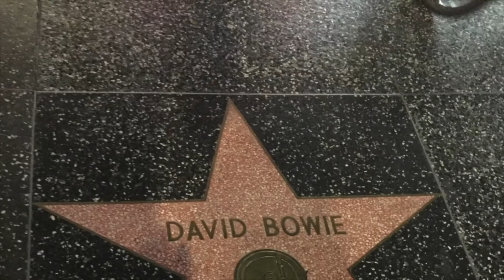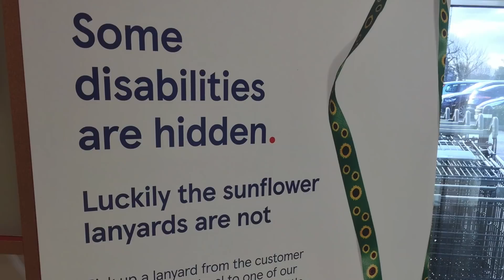♿️DISABILITY CHAITS: BEST & WORST SITUATION BECAUSE OF MY WHEELCHAIR ?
♿️I FIND MYSELF IN SOME INTERESTING SITUATIONS BECAUSE OF MY WHEELCHAIR. SOME GOOD SOME BAD. DISABLED ACCESS ISSUES ARE ALWAYS THE WORST, AND BEING DISCRIMINATED AGAINST BECAUSE OF YOUR DISABILITY, OR BECAUSE YOU USE A WHEELCHAIR CAN BE HEART BREAKING.

IN TODAYS VIDEO IM ANSWERING SOME OF THE QUESTIONS YOU ASKED ME OVER ON THE COMMUNITY TAB, ALONG WITH THE BEST AND WORST SITUATIONS I HAVE FOUND MYSELF IN.

•this video is just how I do it. there may be other ways which for for you. I cannot accept any responsibility for the actions you take after watching this video. You should always speak to a trained certified, medical professional first before undertaking any new activities.

FACEBOOK WEELSNOHEELS
SNAPCHAT GEM WHEELSNOHEELS

*Motivational Speaking
*Collaborations
*Disability/Accessibility Advice
*Disability Awareness Training
*Filming and Producing
*Modeling